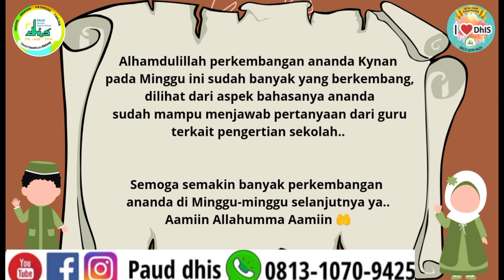Kynan Weekly Report - Week 5